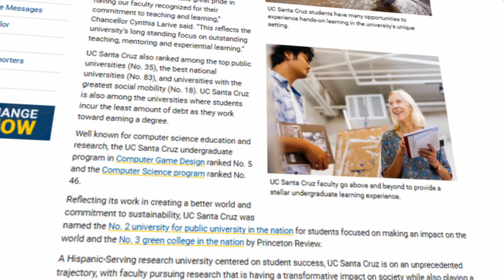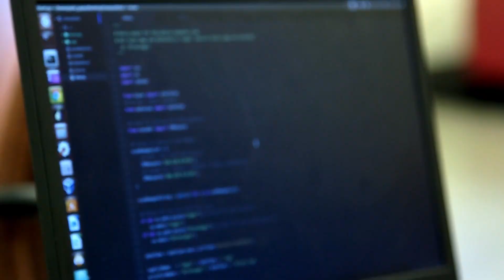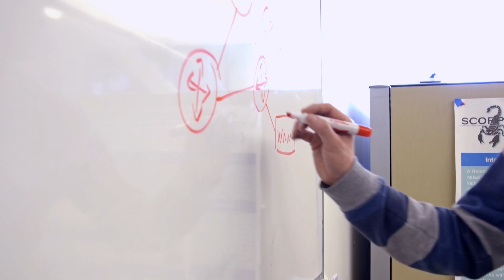Computer Science B.A. / B.S. : Major Spotlight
Explore the Computer Science majors at UC Santa Cruz!

Explore why UC Santa Cruz is ranked #46 globally for computer science programs!  Learn about the unique opportunities available, from cutting-edge courses in algorithms, AI, and social computing to real-world internships in Silicon Valley. Whether you pursue a B.S. or B.A., you'll find ample chances for research, peer mentoring, and personal growth.

With supportive faculty and resources like UC Scout for high school students, UCSC is the perfect place to start or continue your computer science journey.

📍 Close to Silicon Valley for internships and events
📚 Flexible majors for double majors or minors
👩‍💻 Opportunities for hands-on research and collaboration